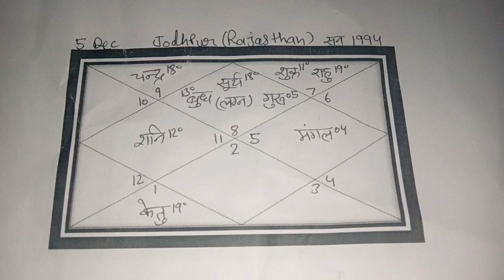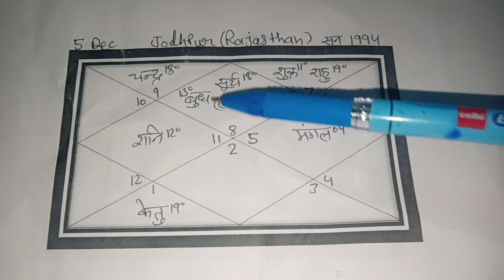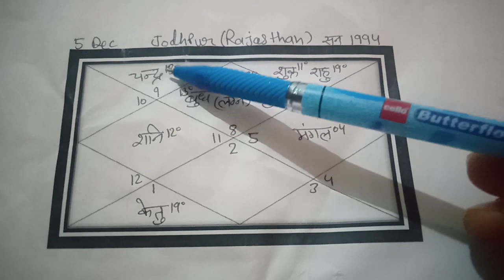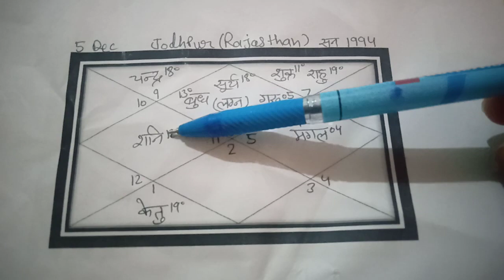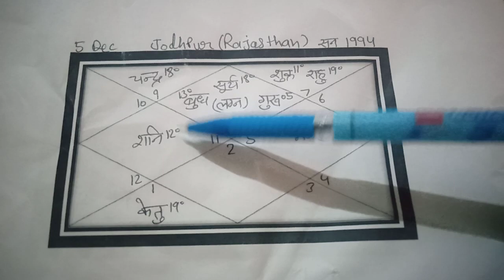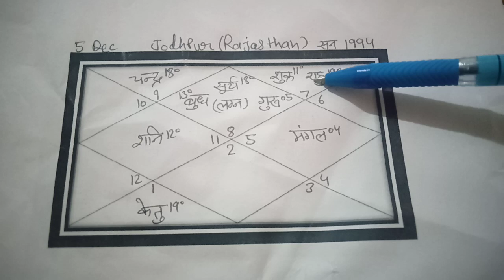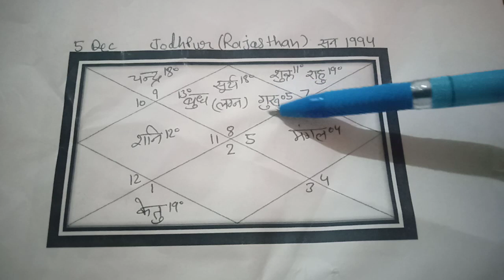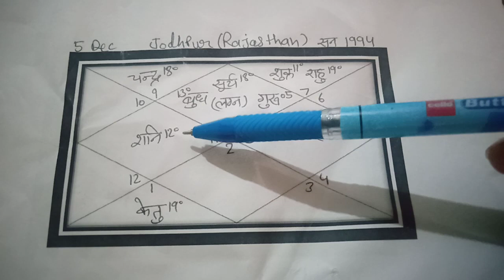वृश्चिक लग्न की कुंडली में दसवें में मंगल और चतुर्थेश शनि ये ग्रह उसके जीवन में काफी धन, समृद्धि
vrishchik lagn ki kundli ka adhyayan category astrology jyotish channel astrology kundli adhyayan#vrishchik Rashi ke ka vyaktitva#vrishchikrashi #